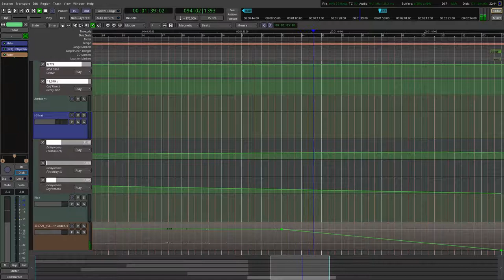Brylie Christopher Oxley - remnants of effervescence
Melody on MDA DX10, drums and ambience with Helm synth, sequenced using Ardour DAW.
credits
Song title inspired by the chalky bits left over after drinking fizzy vitamin juice.

Drum voices:
COA Closed Hat by Chris Owl Alverez
SF Kick by SF (factory presets)